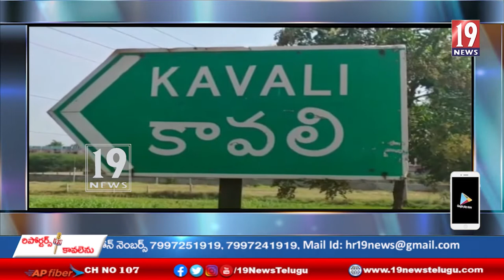కార్మికుల సంక్షేమం కోసం కార్మిక సంఘాలు కీలకపాత్ర పోషించాలి కావలి ఎమ్మెల్యే రామిరెడ్డి ప్రతాప్ -